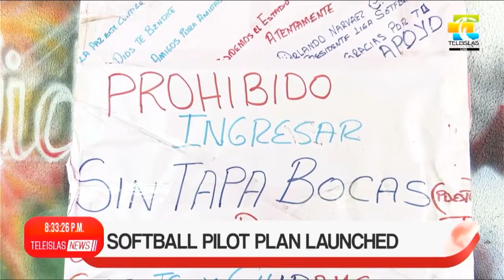I Softball pilot plan launched